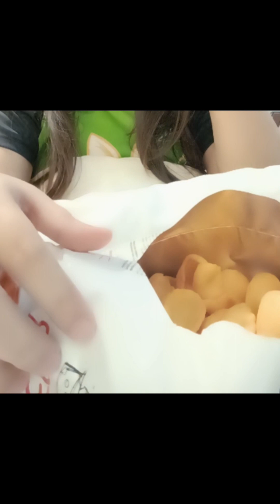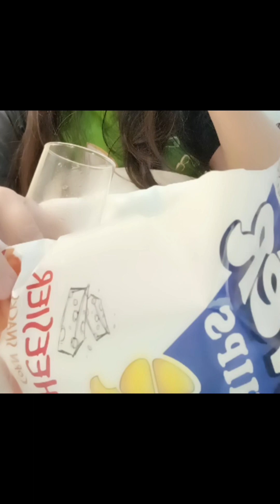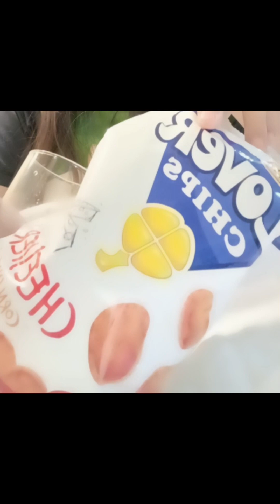MUKBANG SA GABI